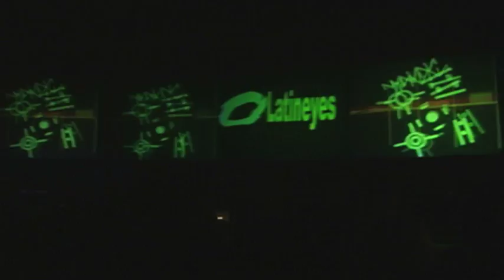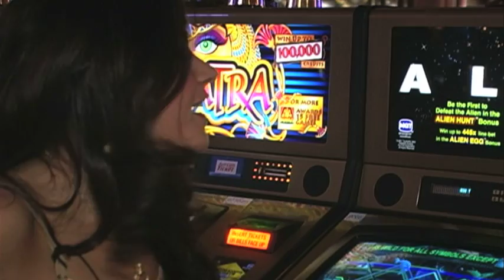Battlestar Galactica on Latin Eyes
From the Latin Eyes TV show. Exec. Producer, Andres Pruna. Post Producer/Video Editor, Alan Kelley. Talent, Tasha Trujillo.